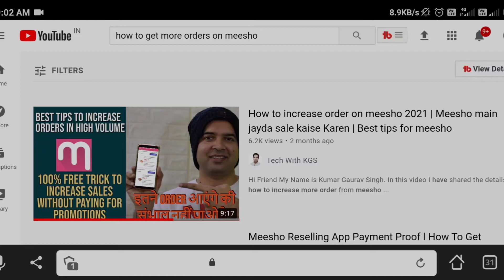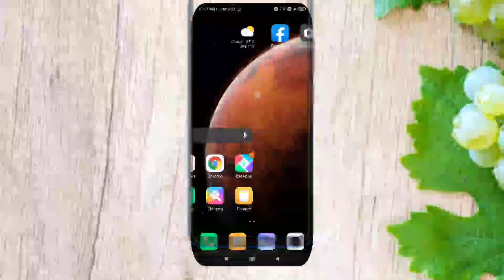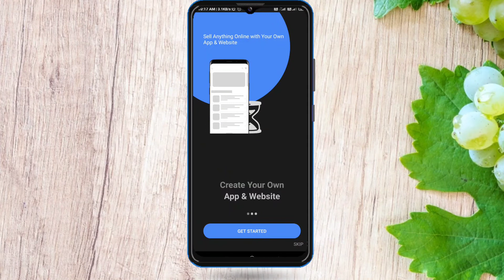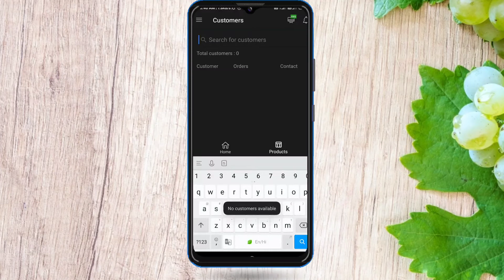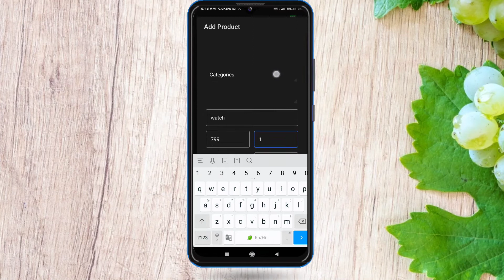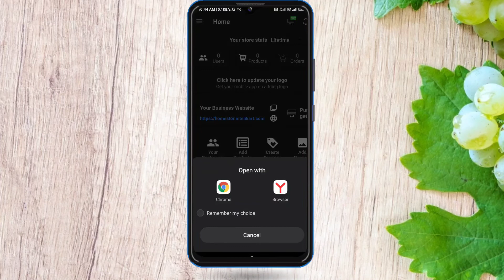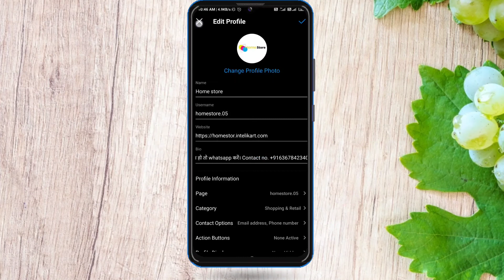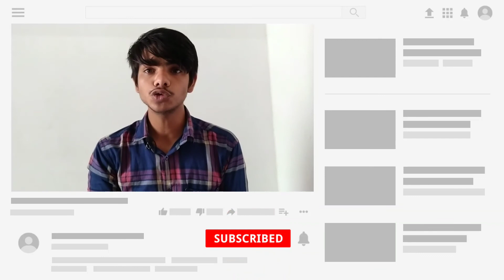How To Get More Orders On Meesho | Glowroad | Shop 101 | - [New Business Ideas]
Aap sb me se bahut sare ese log h jo youtube par daily search karte hai how to get more order on meesho,glowroad & shop 101 ya pir new business ideas 2021 in india or ese me aapko kafi sari videos mil jati hai and aap un videos ko watch bhi karte hai.
So aaj ke video me bat krne wale how you can get more order in reselling aaj ka ye video reselling new business ideas par base hai dyan se dekho or sikho.

Hello,
           Friends my self Ranjeet and You Are watching Ranjeet 5M 💖

📧For bussniess📧

🟡ꜱᴏᴄɪᴀʟ ᴍᴇᴅɪᴀ ʟɪɴᴋꜱ🟡

                          My Gears